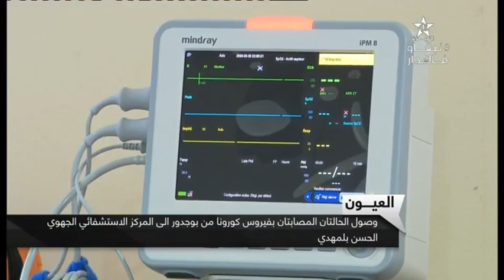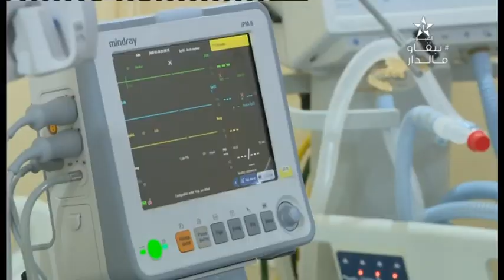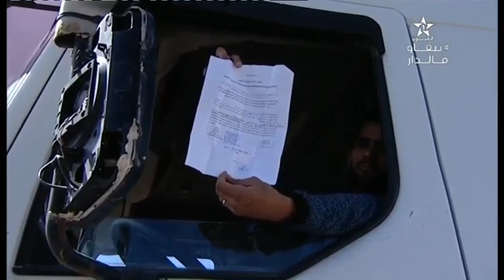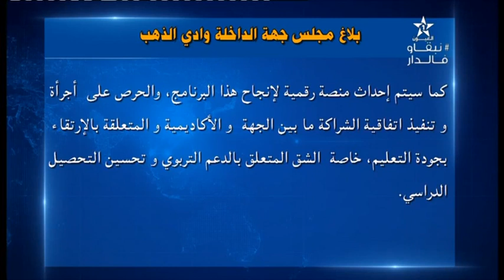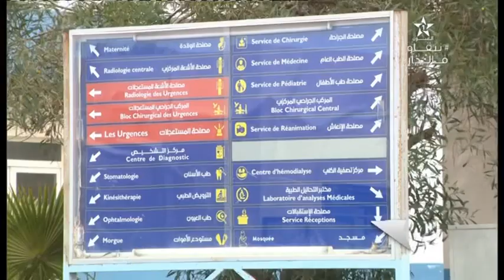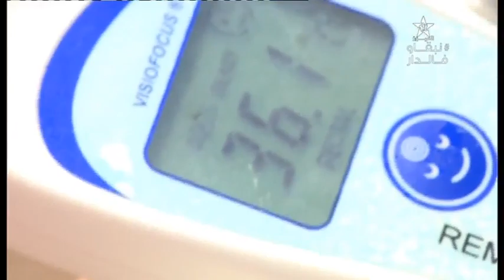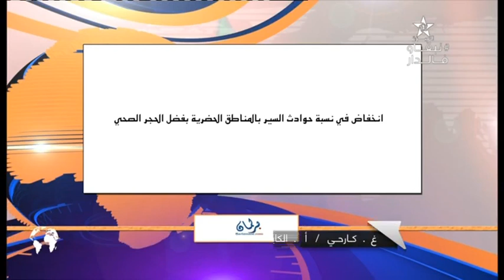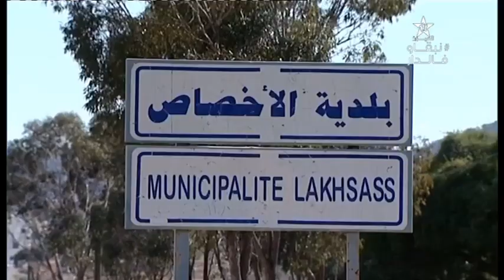نشرة اخبار قناة العيون ليوم 01/04/2020